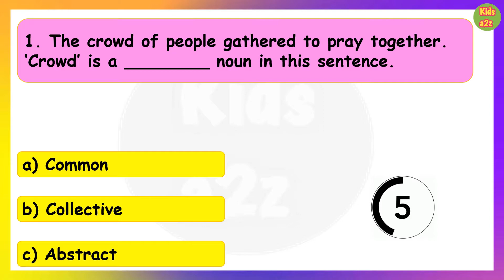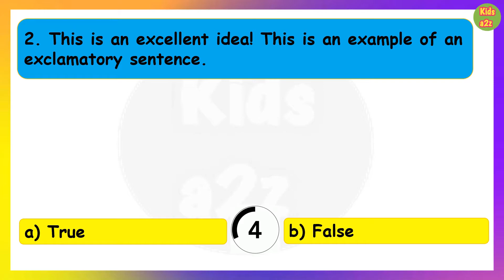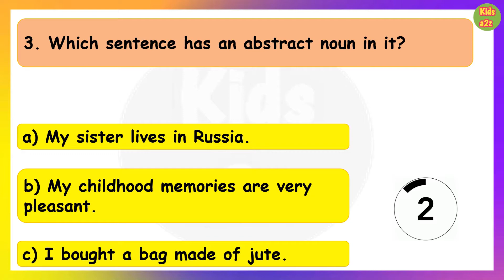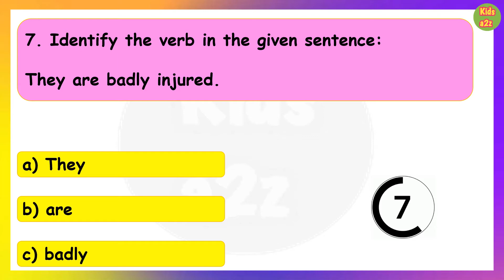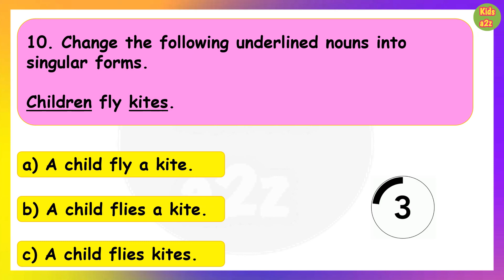Class 4 English MCQ - English Grammar Test for 4th grade part 1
English grammar MCQ questions and answers for class 4 | 4th grade multiple choice questions